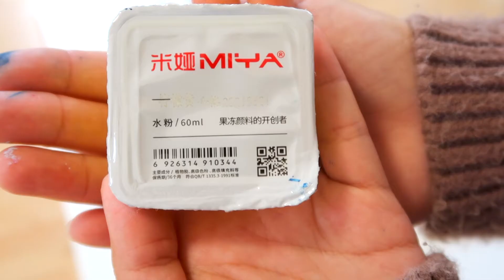【治愈系丙烯绘画】夜樱 cherry blossom | Easy art | step by step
Canvas：180*180mm
Acrylic painting：MIYA

【零基础，手残党水粉绘画】黄昏海豚 | Acrylic gouache | Easy painting twilight dolphin | step by step

【零基础，手残党水粉绘画】简单到发指的日落湖景 | Easy Sunset lake view painting | Step by Step | Acrylic gouache

【治愈系不透明水彩】又到了赏樱花季节 | Easy Acrylic Gouache | Cherry Blossoms | Step By Step

【零基础，手残党水粉绘画】春意盎然 瀑布不透明水彩画 | Easy Waterfall painting | Acrylic Gouache